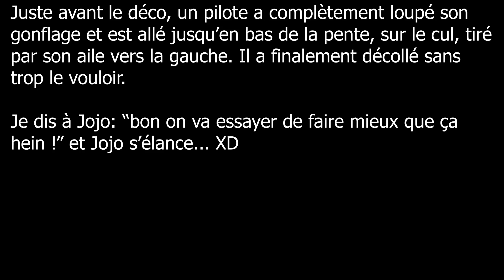147 - Pas de tour du lac mais Forclaz-Perroix c'est bien aussi !